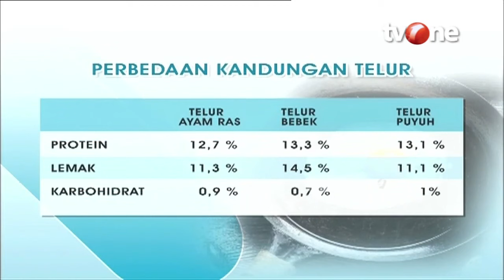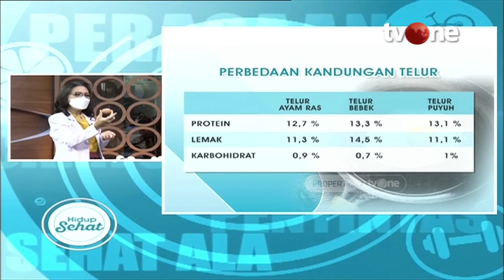Bedah Nutrisi Telur Ayam, Telur Bebek dan Telur Puyuh, Sehat Mana? | Hidup Sehat tvOne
Hidup Sehat tvOne - Bedah Nutrisi Telur Ayam, Telur Bebek dan Telur Puyuh, Sehat Mana?

(RA01)

Thankyou ☺❤
Hidup Sehat